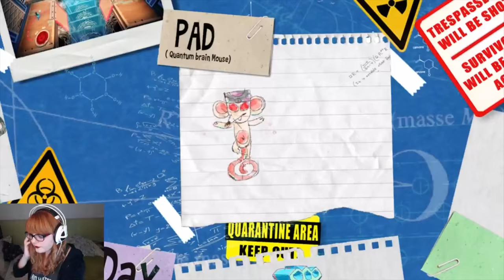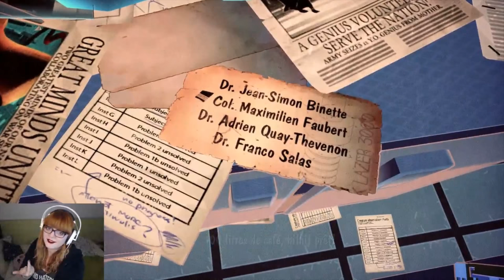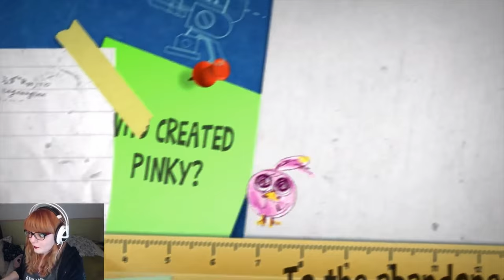tiny brains Part 1 avec Sad Panda - La Grande Evasion des Petites Cervelles.